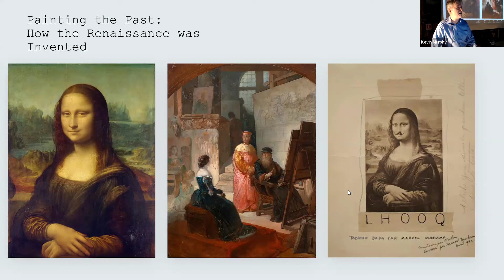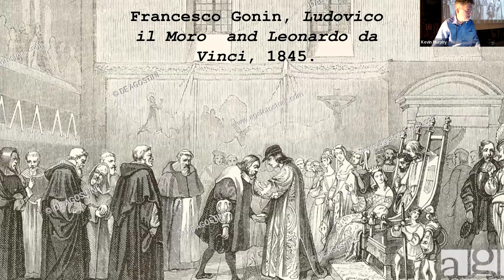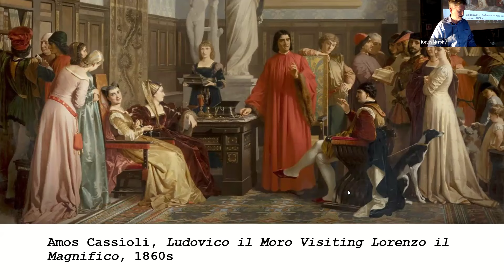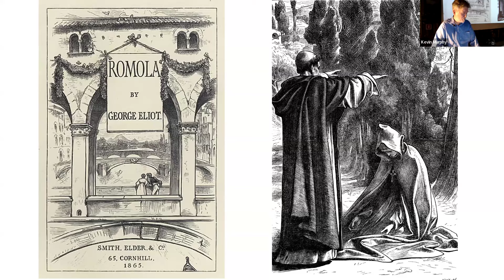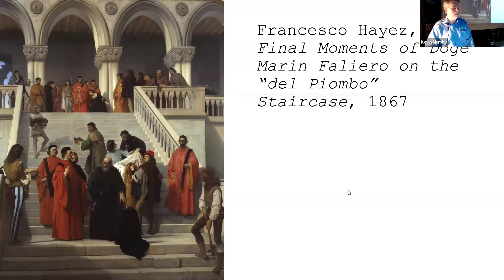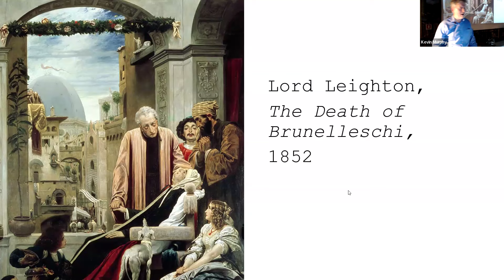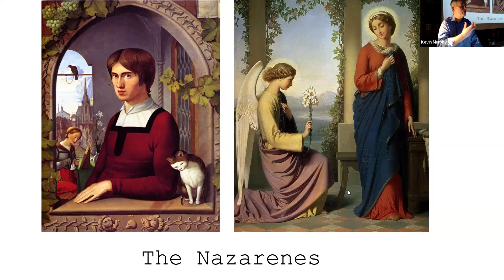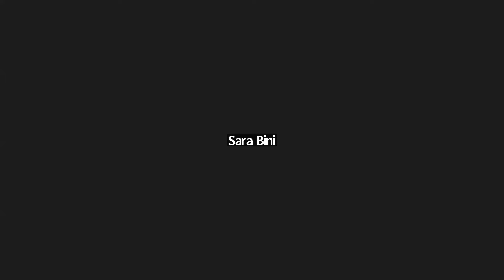Painting the Past: How the Renaissance was Invented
A lecture by Kevin Murphy